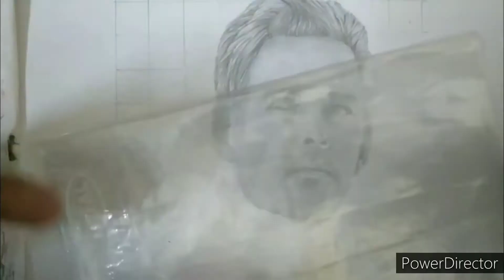Drawing ANT MAN, (Scott Lang), By Using only NATRAZ HB Pencil,,,